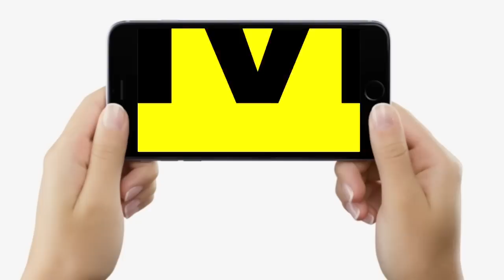Pappu Yadav खूब भड़के, Brahmin को गाली कैसे दिया, Lalu - Tejashwi समझा दें ऐसे नेता को | Bihar News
देखें वीडियो, पप्पू यादव खूब गुस्सा गए, लालू-तेजस्वी से बोले, समझा दीजिए अपने नेता को, ब्राह्मण को गाली कैसे दिया ?...